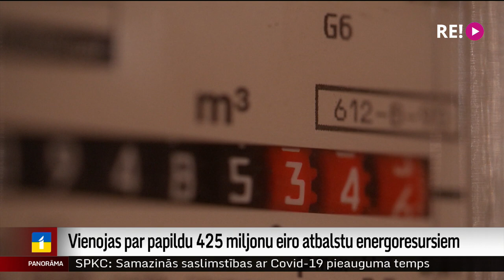Vienojas par papildu 425 miljonu eiro atbalstu energoresursiem